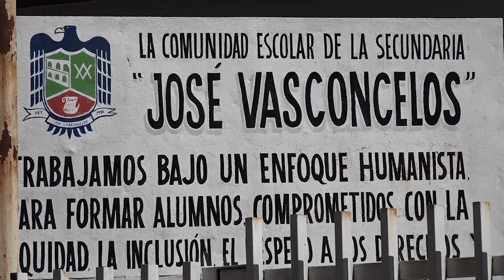MeganoticiasColima 🗣️ ⚖️👩‍🏫 Ofrecen disculpas públicas a maestra por violación de Derechos Humanos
Ofrecen disculpas públicas a maestra por violación de Derechos Humanos